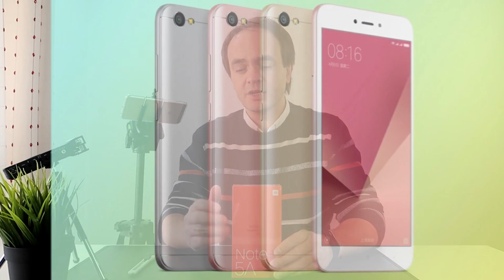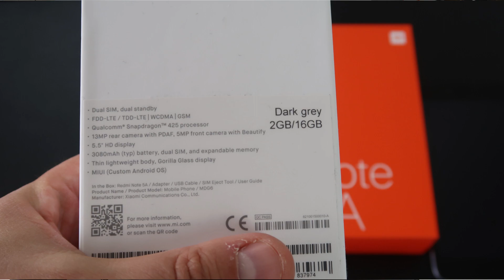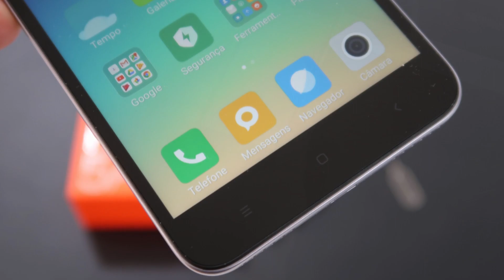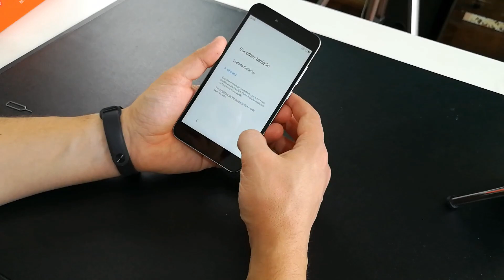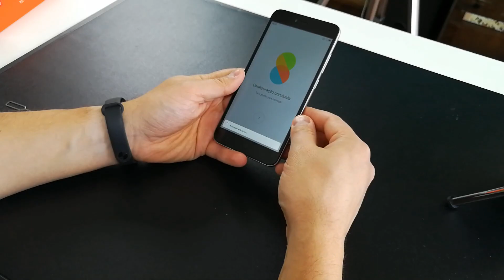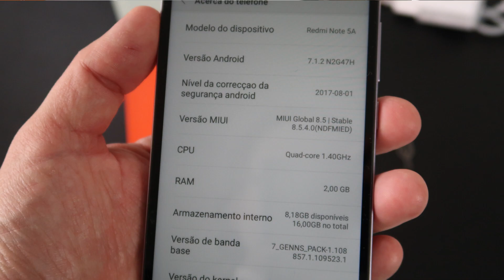XIAOMI BOM e BARATO ! (Unboxing - Redmi Note 5A)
Unboxing do Xaomi Redmi Note 5a, boas especificações, bastante leve e um preço muito baixo.

(entrega em menos de 5 dias, ENVIO DE ITALIA)